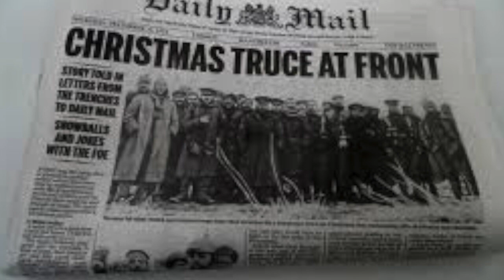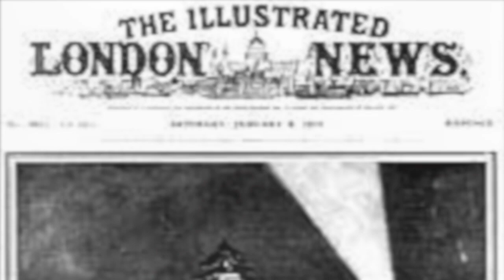Alice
At the start of the "war to end all wars", there was a collusion between the press and the Establishment to down play the horrors of the Front.  Better that the people back home be spared the truth. This was OK until the dead and wounded started arrive back to England

By the time that the Battle of the Somme came round in July 1916 every Tommy knew what to expect - and still they went over the top.